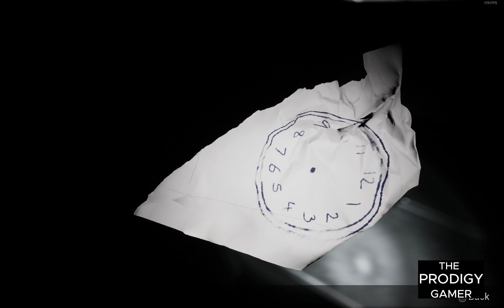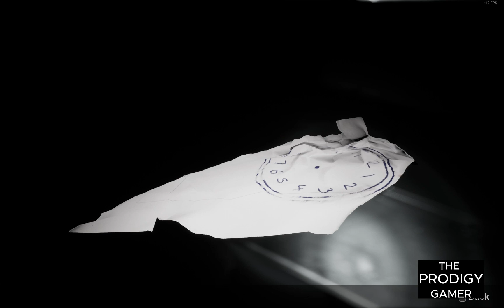Distress Signal Coming from an Abandoned Ship - LAZARET 😱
Is this game based on 1899 Netflix Season?